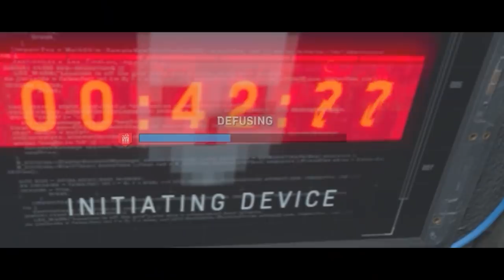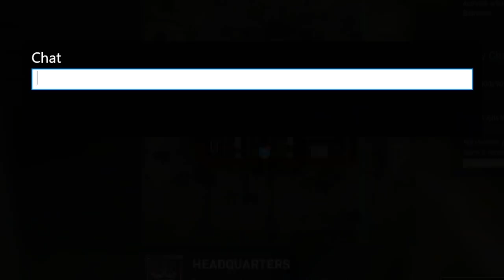MODERN WARFARE ~ BEST OF NINJA MONTAGE! (Funny Moments, Ninja Defuse, Rage Reaction & Trolling Noob)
CALL OF DUTY MODERN WARFARE ~ BEST OF NINJA MONTAGE! (Funny Moments, Ninja Defuse, Rage Reaction, Knifing Clips, Trolling Noobs & Search and Destroy Highlights)
Today I bring you my Favorites Modern Warfare Ninja Moments!